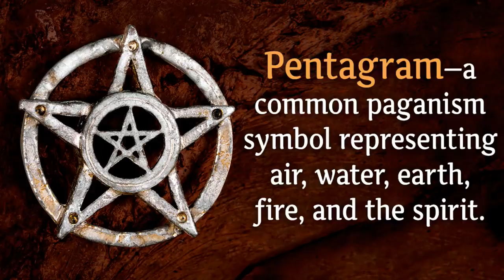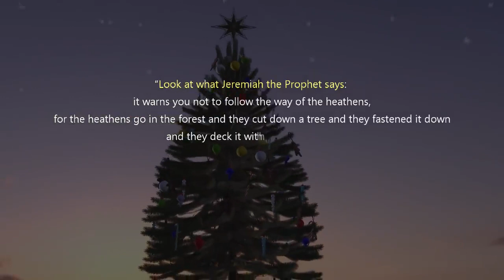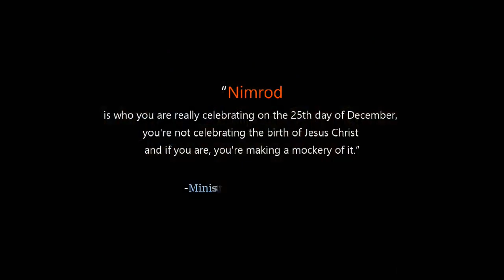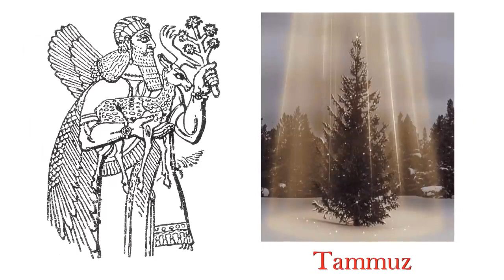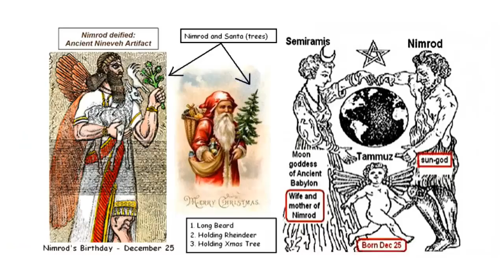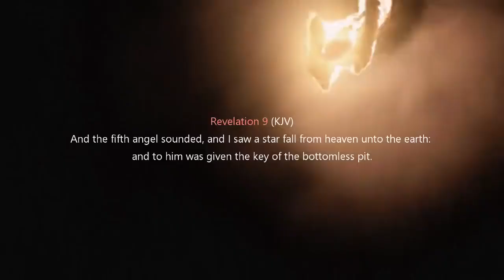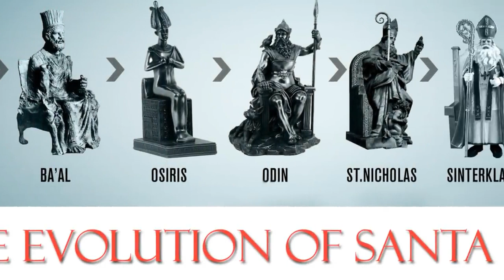The Lord of Christmas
Mirrored from Gary Lite